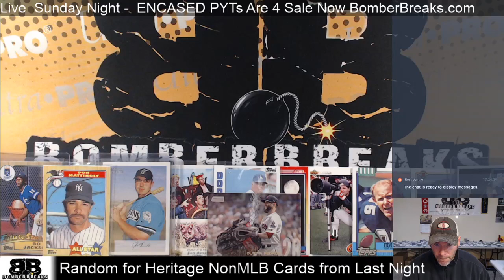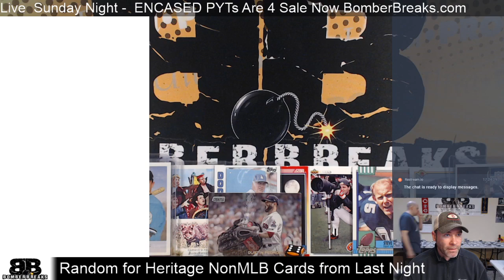Heritage NonMLB Cards Random for PYT3 & eBay Thursday Night